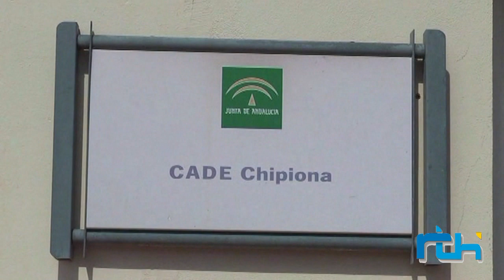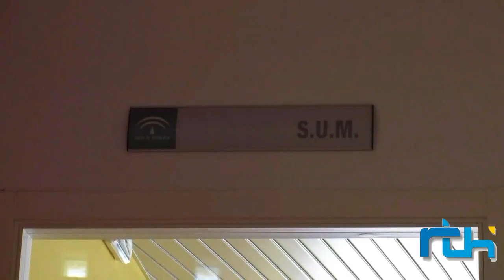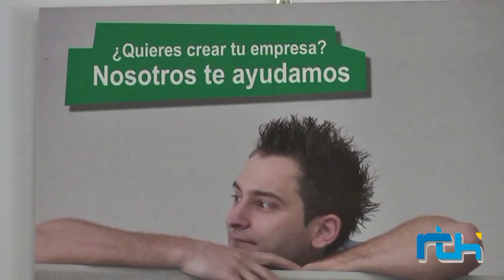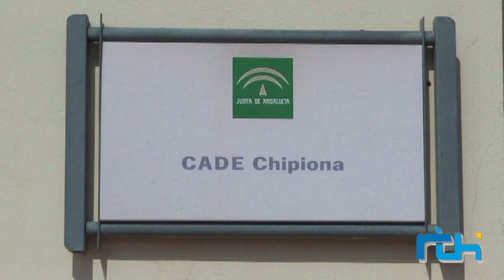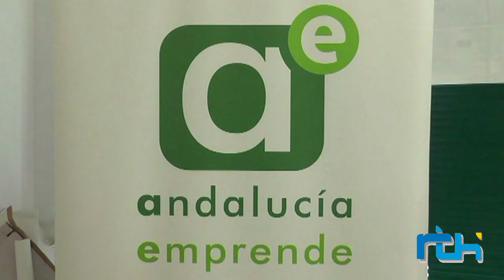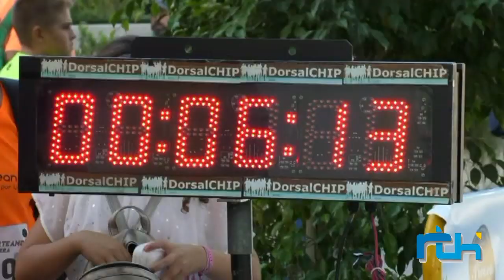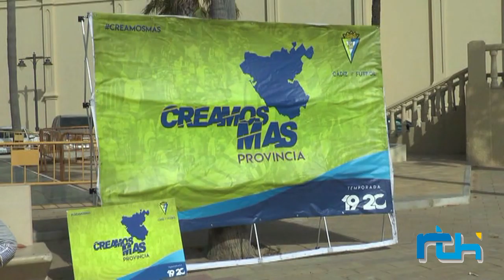Informativo 23 de julio de 2019, Telechipiona